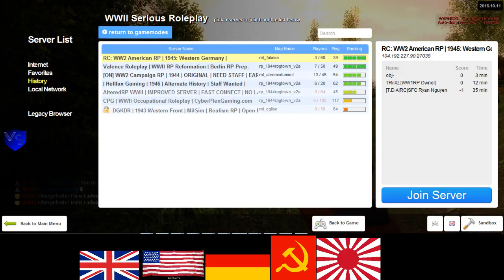ON 1944 US RP 2 1